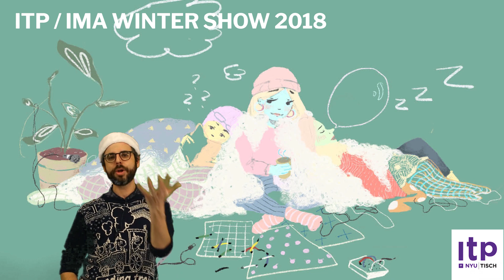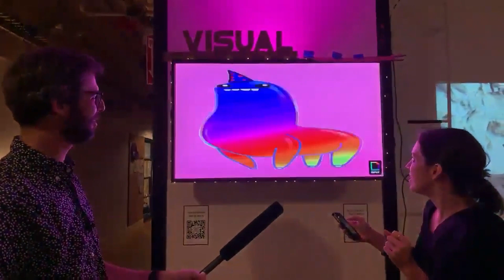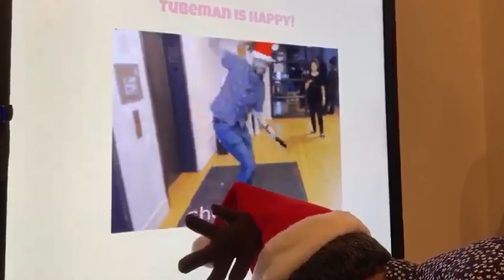ITP/IMA Winter Show 2018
A two day exhibition of recent creative interactive projects by the students of ITP and IMA.

0:50 - Vo-5ynth by Tushar Goyal
1:55 - Lost and Found Bots by Ashley Lewis
2:35 - Garden by Julia Rich & Stefan Skripak
3:00 - Reverie Field by Morgan Mueller & Woan-Chin LIN
3:48 - This is not a theremin by Guillermo Montecinos & Sofía Suazo
4:20 - Focus Helper by Jaekook Han
5:11 - A Dyslexic’s Experience by Eva Philips
5:43 - IMERSA by Marcela Mancino von der Osten
6:17 - Phubbing Puppets by Helen Tang, Su He, Jasper Wang
6:53 - Fluto by Caleb Ferguson, Meicheng Jia, Rebecca Skurnik & Yu-Hao Ko
7:12 - Business Fan by Joseph Baker
7:32 - Power Your Day With Sunlight by Emily Lin
8:09 - merry go sound by Sukanya Aneja
8:29 - Solar System Tour and Navigator by Apoorva Ramakrishnan & Sarah Peng
9:05 - Sound of Water by Xiaotong Ma
9:26 - Calligraphy Created by Music by Sachiko Nakajima
10:20 - War Fan by Effy Fan
10:59 - Sand Ocean by Billy Bennett
11:21 - The mystery machine by Atharva Patil, Lillian Ritchie & Arnab Chakravarty
11:59 - Space between us by Elvin Xingyu Ou
12:18 - Invisible Orchestra by Brent Bailey & Hayk Mikayelyan

The Winter Show features projects from our Interactive Telecommunications Program (ITP) graduate students and for the first time, the works from our new undergraduates from the Interactive Media Arts (IMA). Launched in September 2018, this new undergraduate program offers a rigorous and exploratory course of study that teaches students fluency in many forms of digital interactivity, alongside an education in both the arts and liberal arts.